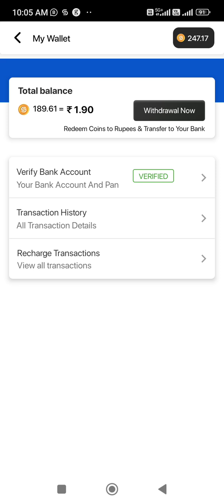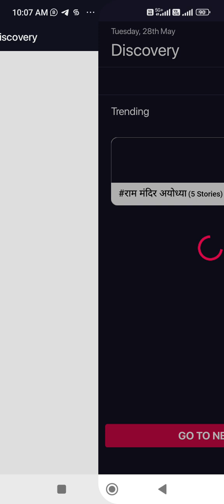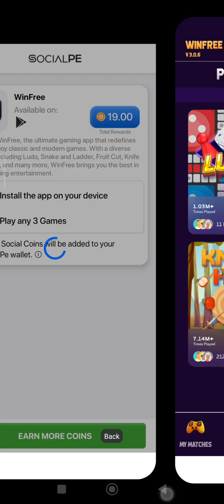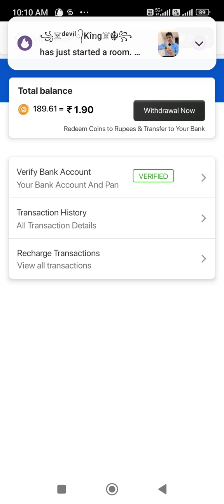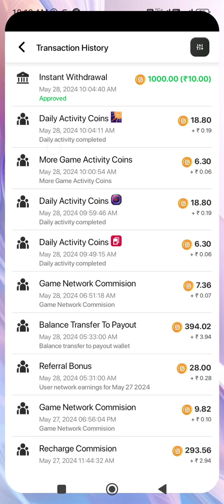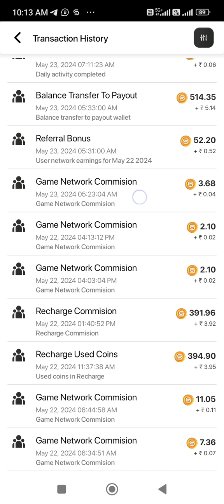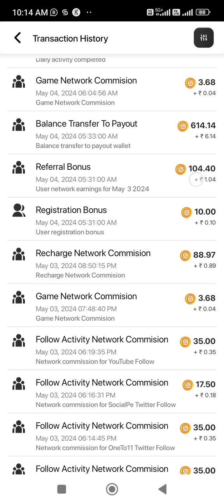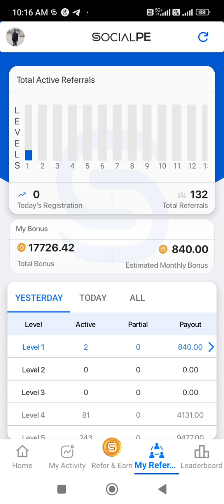सोशल पे में ₹1 भी नहीं लगाकर कैसे पैसा कमाए?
How to earn money in Social Pay without investing even ₹1?